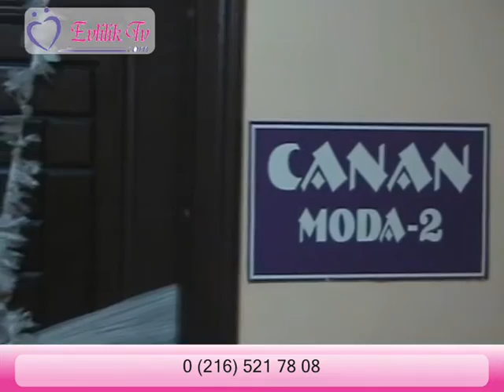Canan Moda Evi